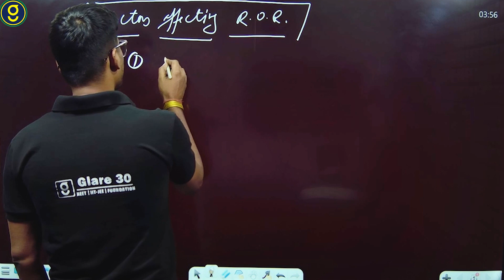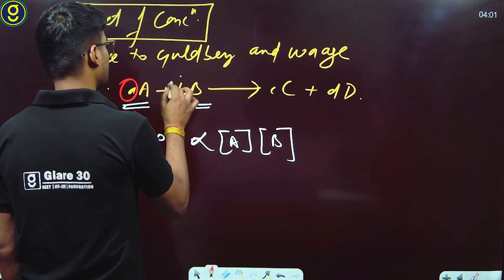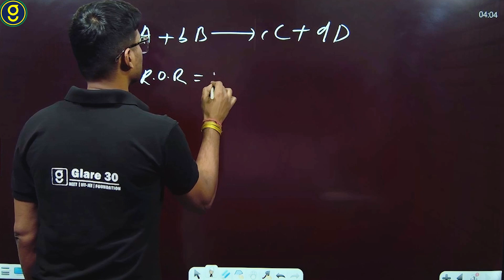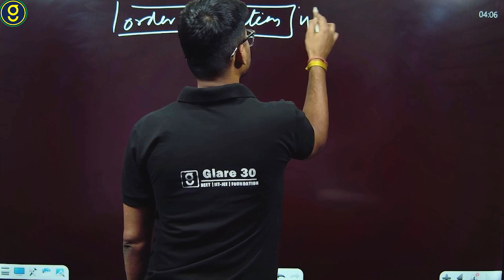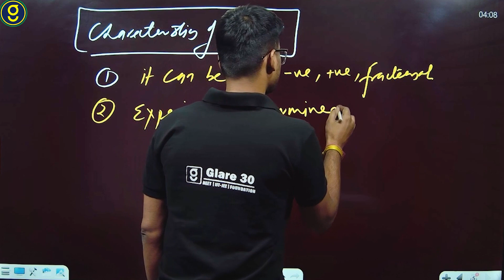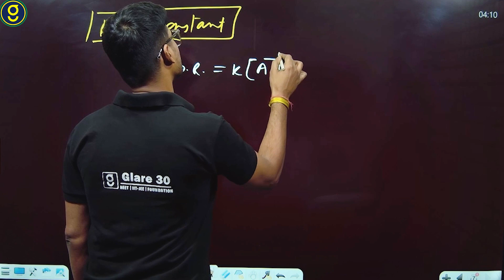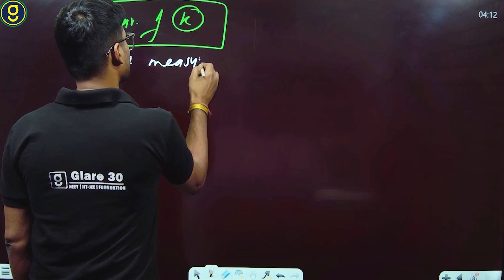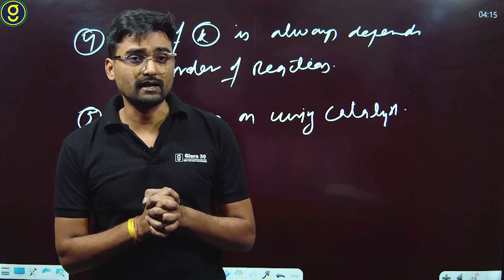Chemical Kinetic | Class - 12 | Lecture - 3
Chemical kinetics is an important topic in Physical Chemistry and basically deals with helping students understand the different aspects of a chemical reaction. More specifically, the term ‘kinetics’ deals with the rate of change of some quantity. For example, the rate of change of displacement is given as velocity.